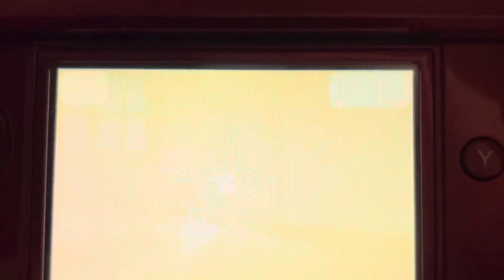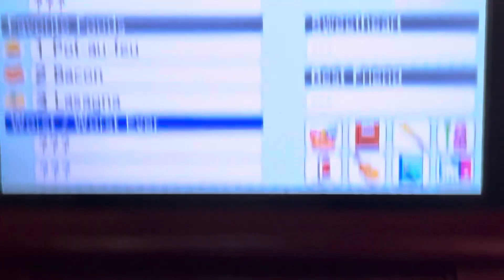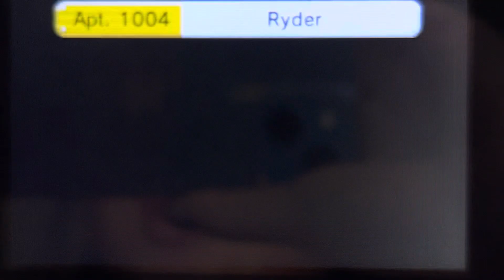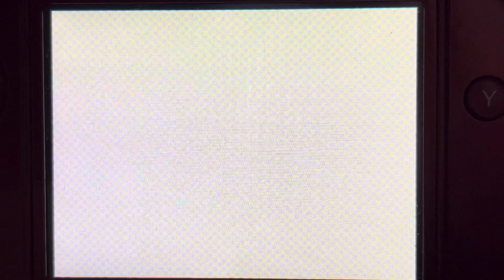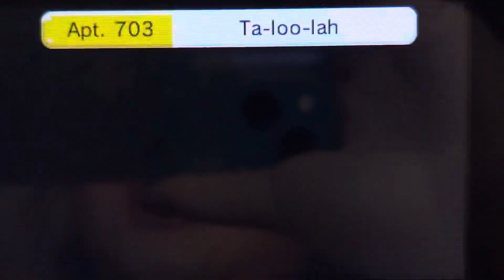Tomodachi Life part 1847 // grillin’ da midnight cheeses…